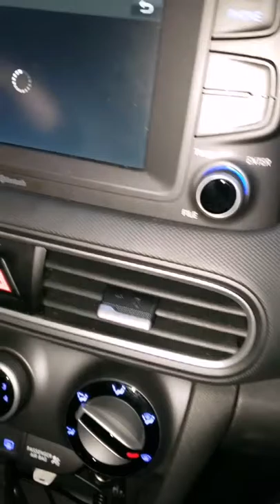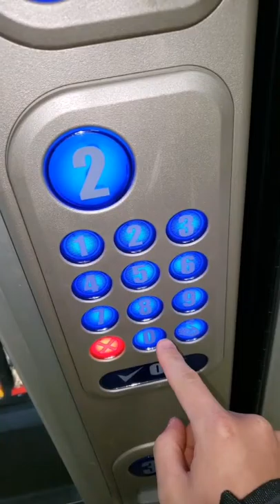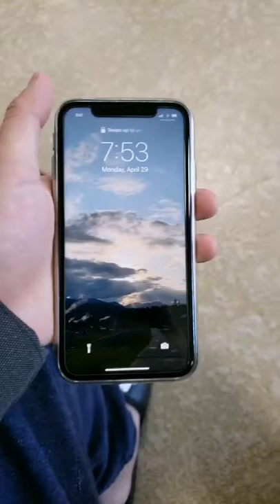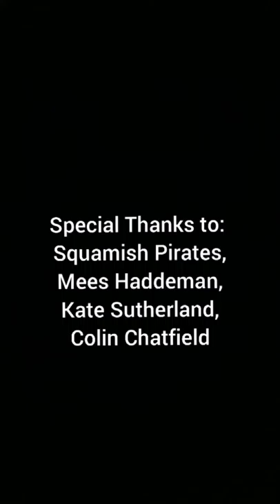Life of a Swimmer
English documentary project